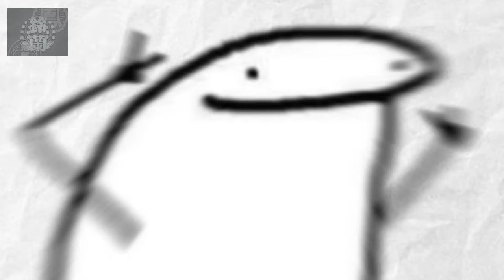THÔNG TIN VỀ KABUGARI KAZEO || con quạ 🐦‍⬛ đấm bốc🥊 trong trường Suzuran !!!! crows explode